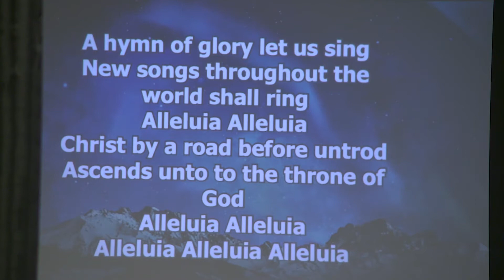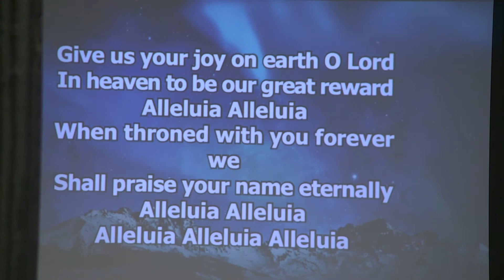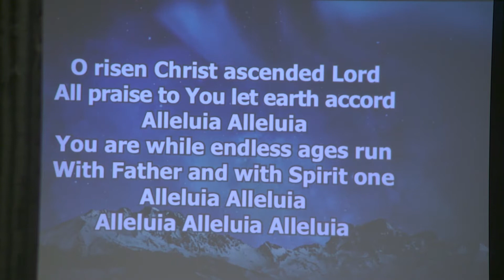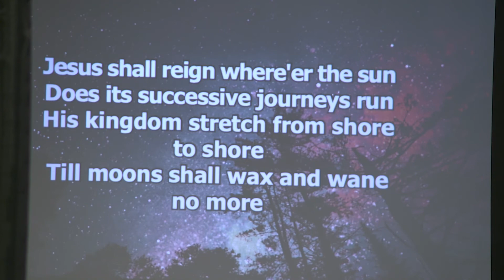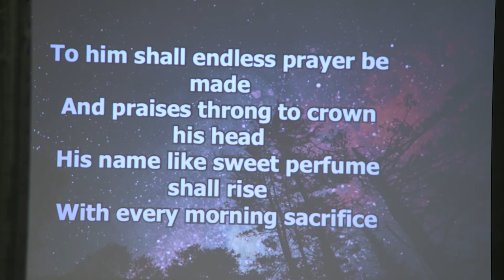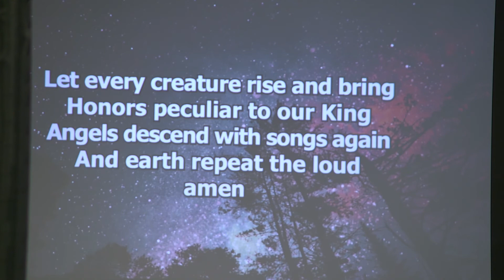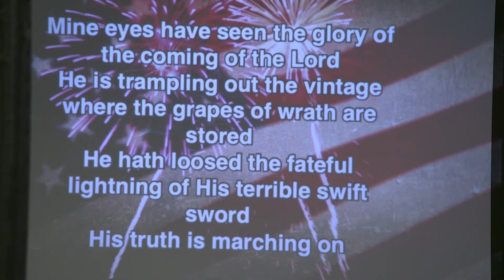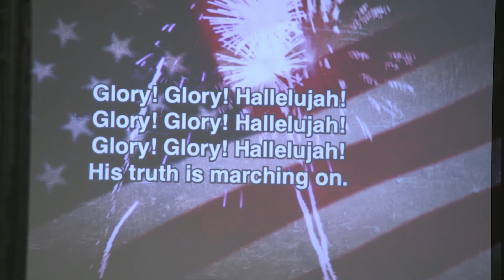Saving Grace Traditional Service 5-24-20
Saving Grace Lutheran Church, LCMC (Eau Claire, W) Ascension of the Lord Traditional Service for May 24, 2020.  The sermon, based on Luke 24:44-53 and presented by Pastor Dan Doran, is entitled "The King."  Special Music was performed by Beth Joosten and Heidi Wildes.